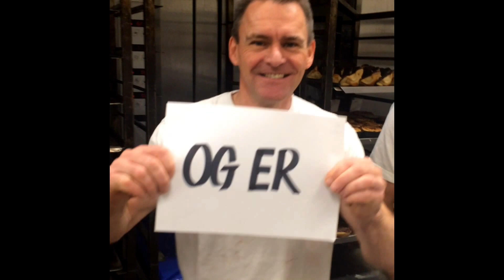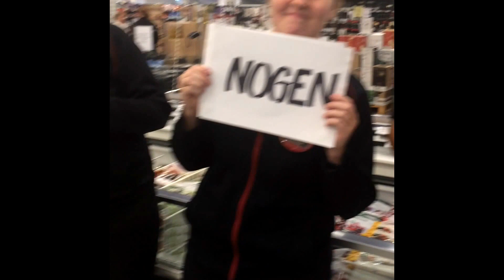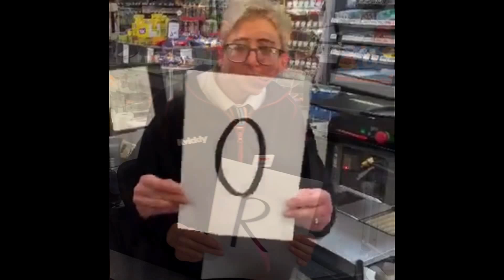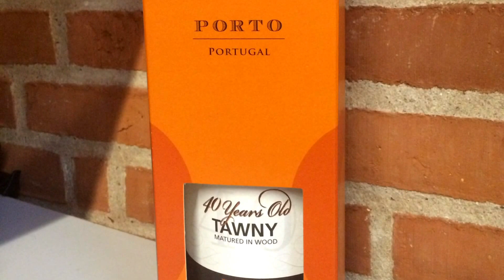Torbens 40 års jubilæum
Torben Dahlgaards 40års jubilæum